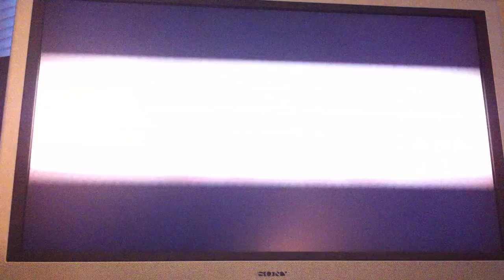Subway Breakfastmania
Did Kurt make a commercial secretly?